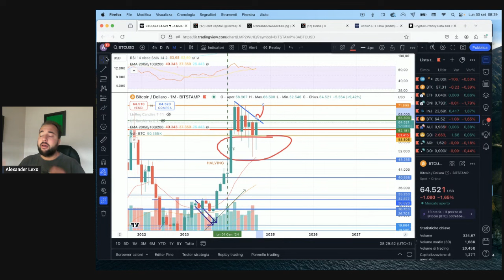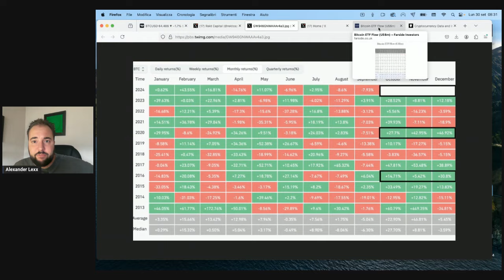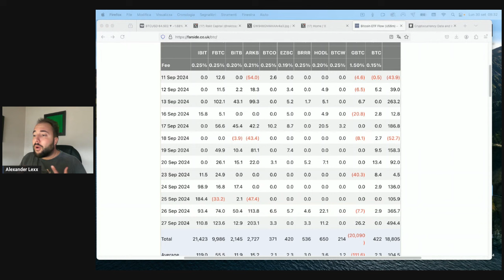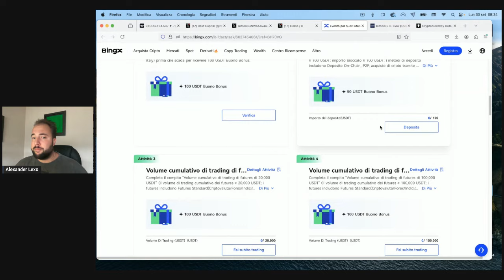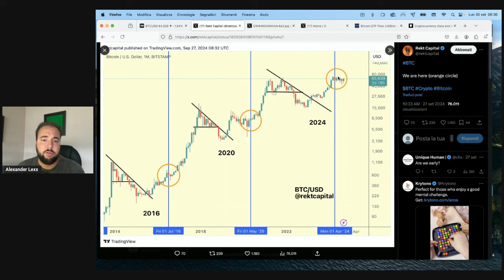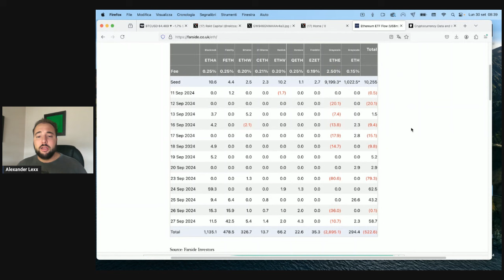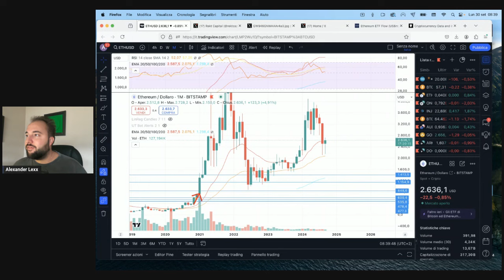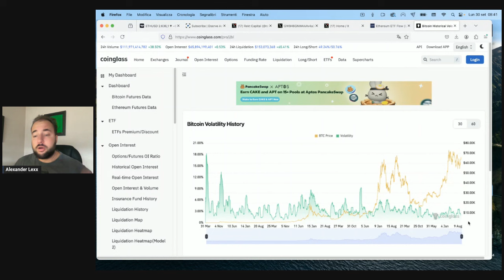Bitcoin: QUESTO CAMBIA TUTTO? 👀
PER PAC E INVESTIMENTI AZIONARI:
TradeRepublic (25$ bonus):